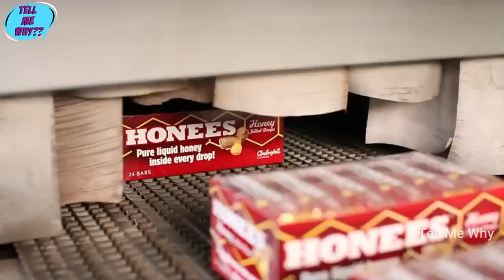lotte choco pie making factory